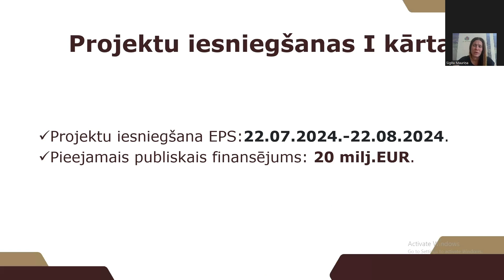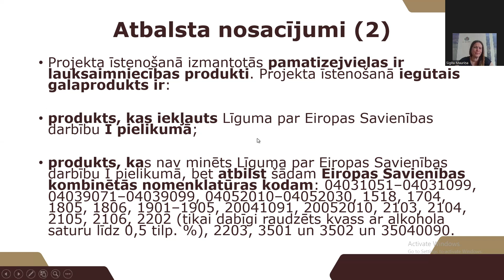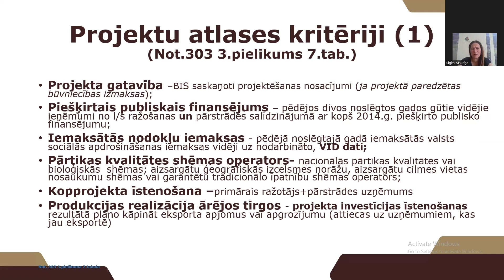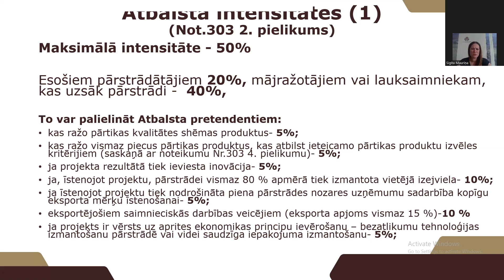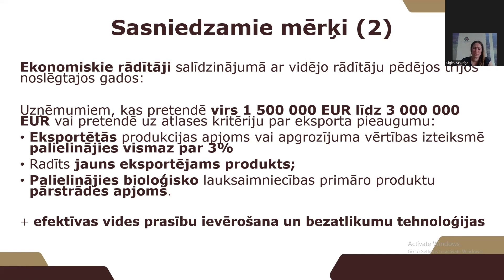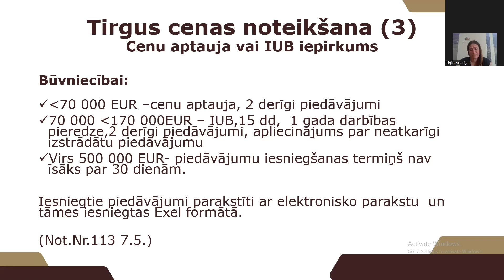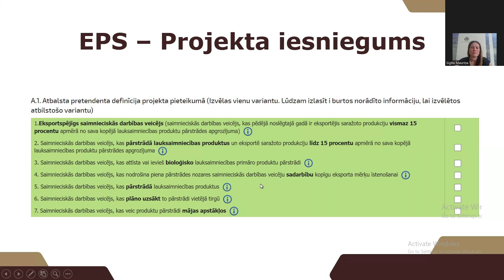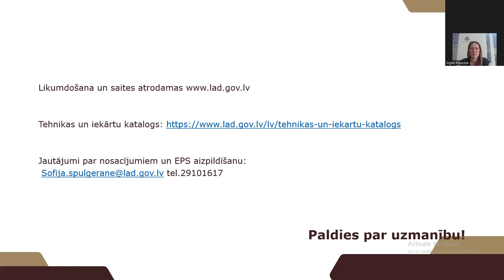Intervences (atbalsta pasākuma) “Atbalsts ieguldījumiem pārstrādē” nosacījumi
00:00:00 Ievads
00:01:23 Atbalsta pretendenti
00:02:13 Atbalstāmās aktivitātes
00:06:02 Atbilstības nosacījumi
00:08:41 Atbalsta nosacījumi
00:12:46 Ekonomiskā dzīvotspēja
00:13:33 Projektu atlases kritēriji
00:21:50 Maksimālais attiecināmo izmaksu apmērs
00:24:30 Atbalsta intensitātes
00:30:17 Sasniedzamie mērķi
00:36:16 Papildu nosacījums uzņēmumiem
00:37:43 Tirgus cenas noteikšana
00:49:18 Projektu īstenošanas termiņš
00:49:39 EPS - projekta iesniegums
01:01:19 Nobeigums, kontaktinformācija